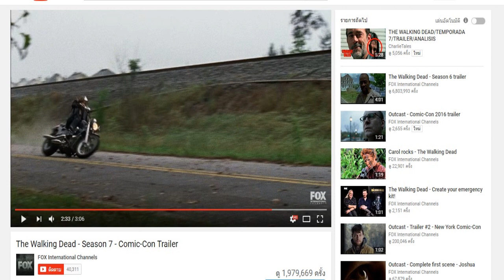สันนิษฐานและวิเคราะห์ดูว่า ใครจะโดนนีแกน "ทุบหัว"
ถ้าใครไม่ได้ดู The Walking dead คงจะไม่เข้าใจ5555

มาเป็นครอบครัวเดียวกันกับ Freedom